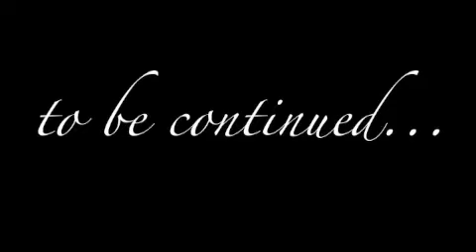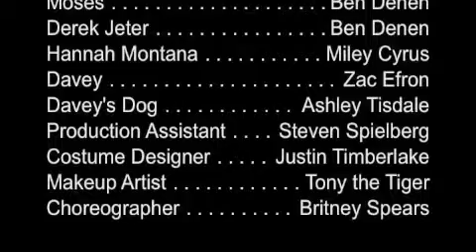Moses and Derek Jeter Show Episode 1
A TV show created by The Core Student Ministries about two rubber ducks named Moses and Derek Jeter who form the Super Ducks to fight the forces of Evil.  The show also features many other characters such as Fantastiduck and Hannah Montana, Jeter's girlfriend...